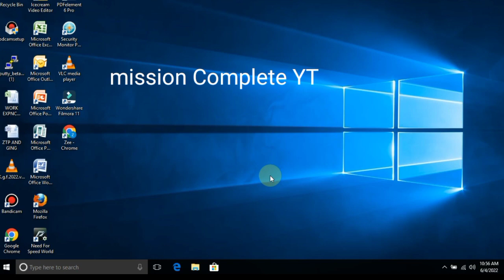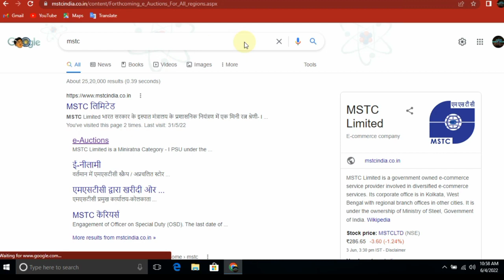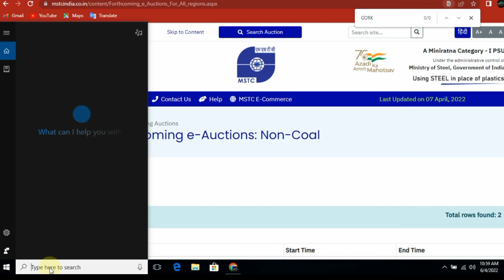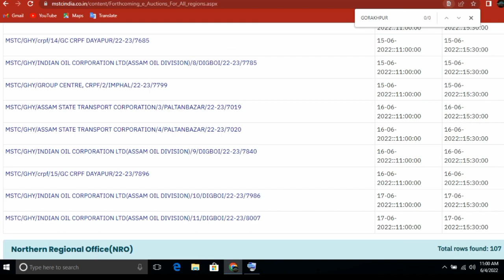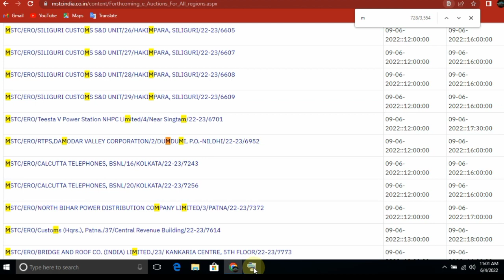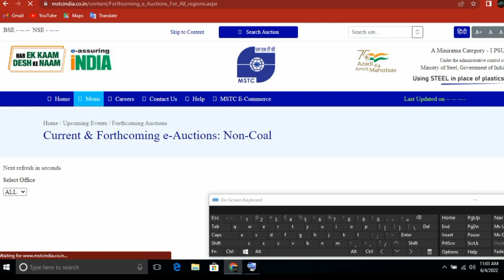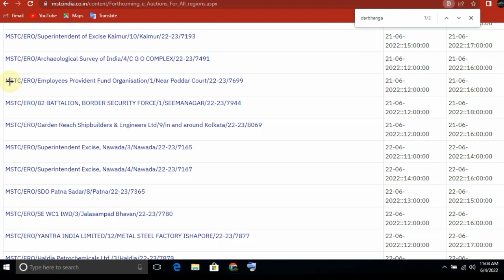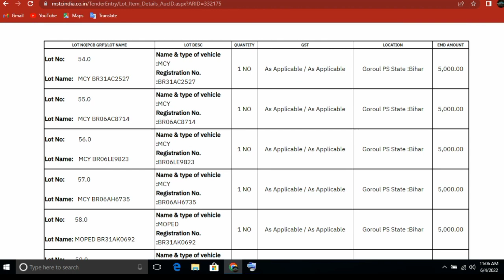नीलामी की लिस्ट कैसे देखे | MSTC online auction list | how to check auction list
नीलामी वाली गाड़ी अथवा स्क्रिप्ट किस स्थिति में है उसका वीडियो देखने के लिए इस चैनल पर जाएं
नीलामी की कार
नीलामी की बाइक
इलैक्ट्रिक आइटम etc👇
any questions visit WhatsApp group
MSTC INDIA👇

*Online नीलामी वाला गाड़ी लेने के लिए एसे देखे अपने जिला का लिस्ट*

🚫 not= कृपया ध्यान दें यह वीडियो आपकी जानकारी के लिए बनाया जा रहा है किसी भी तरह का फॉर्म अप्लाई या पेमेंट करने से पहले अच्छी तरह से जानकारी ले और ऑफिस में संपर्क करें या सीए से संपर्क करें धन्यवाद